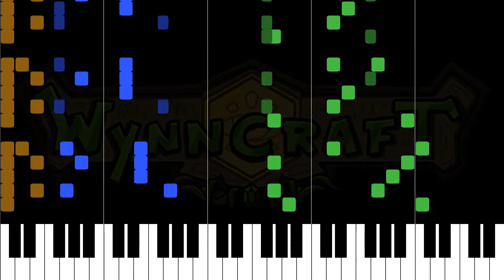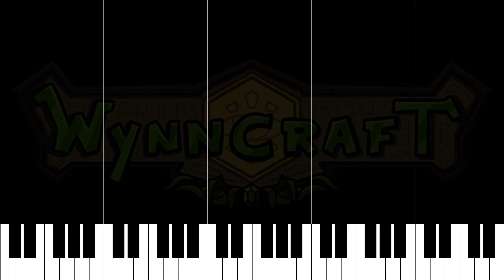[028] Ballad of the Trees (Savanna) Piano Tutorial + MIDI [Wynncraft]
Note that this is probably only fully playable if you are an octopus, but if you are not, I'll let you decide which notes you want to skip :D. This is the full song that plays in Wynncraft and I don't want to skip any note.

I used separate MIDIs for the visuals (shorter notes, percussion on the same pitch if the video isn't titled melodic percussion), audio (long notes, always melodic percussion), and the uploaded MIDI has the shortest notes (it's much more readable when opening in MuseScore) and doesn't have the melodic percussion, but I may upload MIDIs with melodic percussion too.

You can download the Wynncraft soundfont I created: it has 5 melodic instruments (harp mapped to harpsichord, bass mapped to acoustic bass, snare mapped to steel drums, hat mapped to reverse cymbal and basedrum mapped to taiko drum) and 3 percussion (snare mapped to acoustic snare, hat mapped to closed hi-hat and basedrum mapped to acoustic bass drum), perfect for playing the midi files (with normal or with melodic percussion) generated by the converter.py

If you are interested in Wynncraft scores you should definitely check out Xeoran's work

I used FluidSynth with the soundfont for the sound.